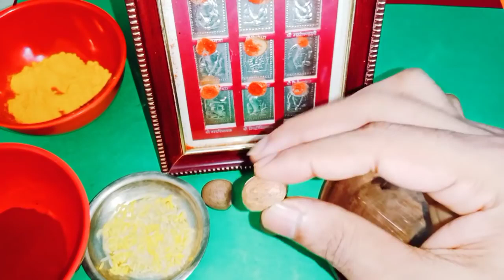బుధవారం సాయంత్రం ఈ ఒక్కటి దేవుడికి సమర్పించండి ఇబ్బందులు సమస్యలు తొలగిపోతాయి ప్రతి పని పూర్తవుతుంది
Call for appointment :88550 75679
Time:10.00 AM TO 1.00 PM And 3.00 PM TO 6.00 PM
phone appointment fees: 500 rupees,
personal appointment fees: 2500 rupees,
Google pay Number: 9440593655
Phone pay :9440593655